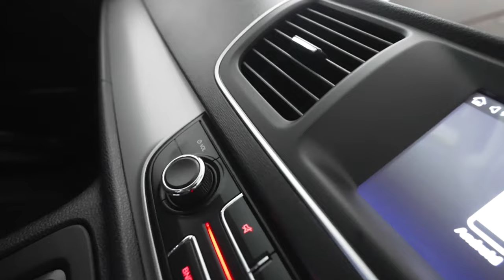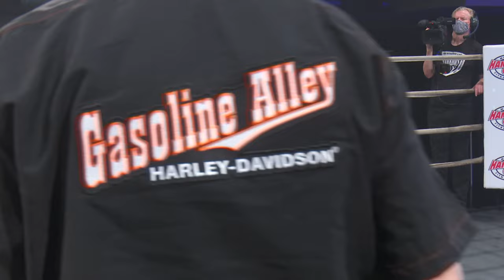Warriors Way Lockdown 2.0 Full Fight Show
River Daz VS Hunter Ioane
Adam Couplan VS Tim Davis
Mick Hanify VS Hoshi Friedrich
Michelle Russell VS Nicola Rigoni
Tawni Papikonomou VS Ben Higgins
Matthew Walker VS Romeo Alpines
Jack Matthews VS Daniel Chen
Feroz Moinudeen VS Steve Morales